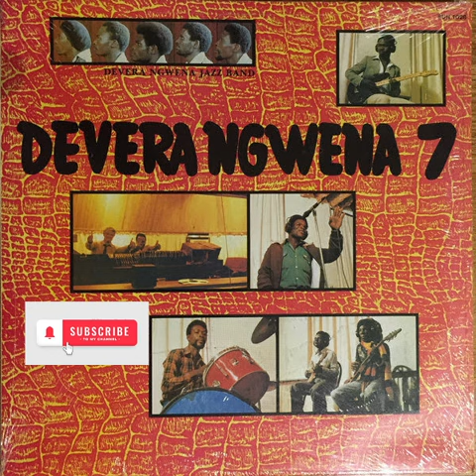Debbie [Audio Visuals]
Debbie

Devera Ngwena 7

Follow the Crocodile (FC) Productions

1985 ©